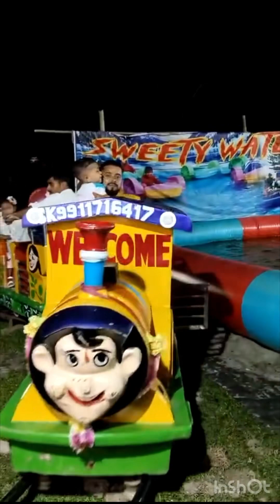24 October 2023